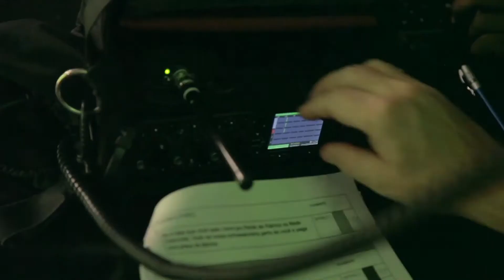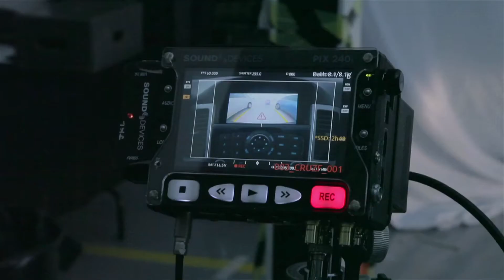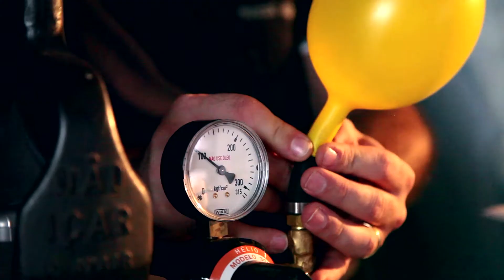DIRECTOR MAKING OF - FERNANDO H. MAZZUCO